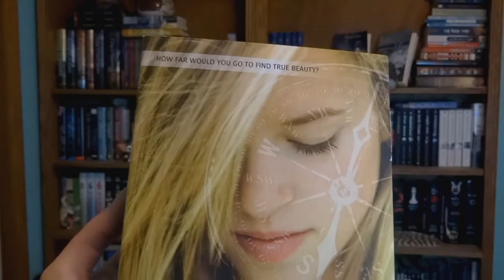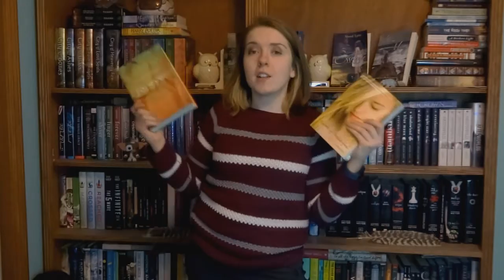Teenage Romance || BookCase Club Unboxing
Books in this box:
North of Beautiful by Justina Chen
First There Was Forever by Juliana Romano

mandilynn @ charter.net